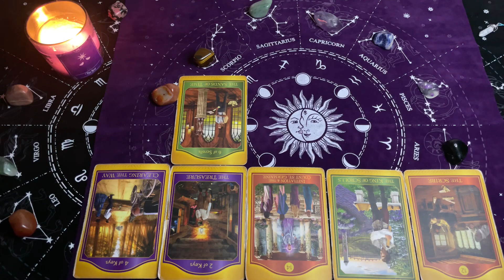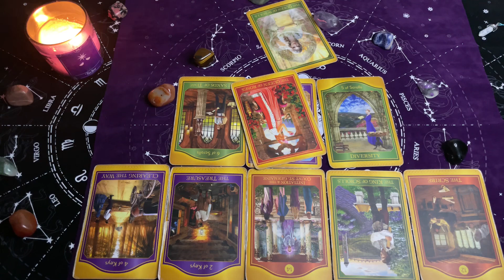TAROT - Indywidualne PRZEKAZY Duszy z Oobe Powieści - PRZEKAZ CHWILI - Paweł